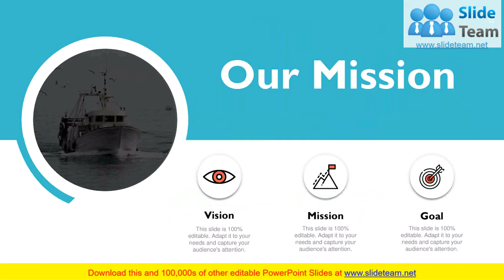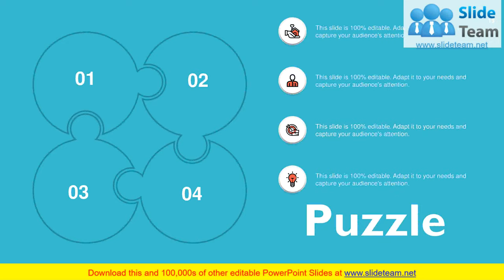Processing Waste PowerPoint Presentation Slides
Presenting this set of slides with name - Processing Waste Powerpoint Presentation Slides. Our professionally designed PowerPoint presentation is sure to impress executives, inspire team members and other audience. With a complete set of sixteen slides, this PPT is the most comprehensive summary of Processing Waste Powerpoint Presentation Slides you could have asked for. The content is extensively researched and designs are professional. Our PPT designers have worked tirelessly to craft this deck using beautiful PowerPoint templates, graphics, diagrams and icons. On top of that, the deck is 100 percent editable in PowerPoint so that you can enter your text in the placeholders, change colors if you wish to, and present in the shortest time possible.